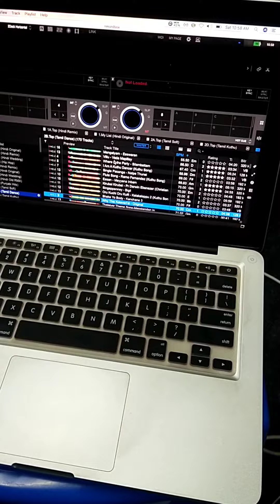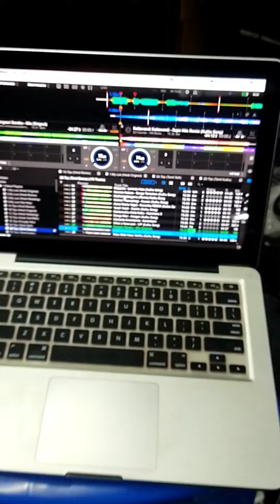Printer Cable will Work??? in Pioneer DDJ 400 DJ Controller??? Let's Check..